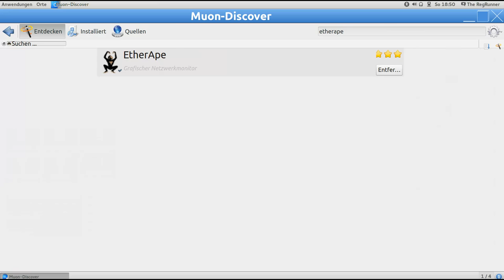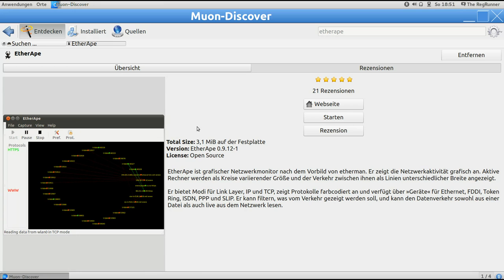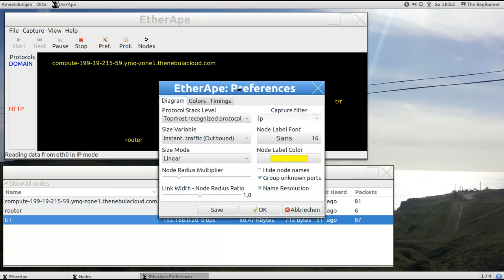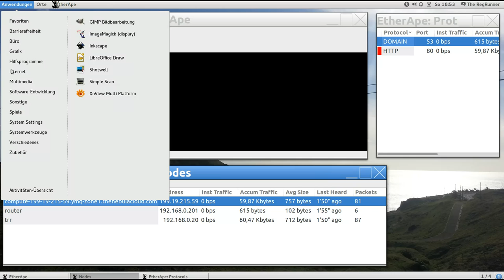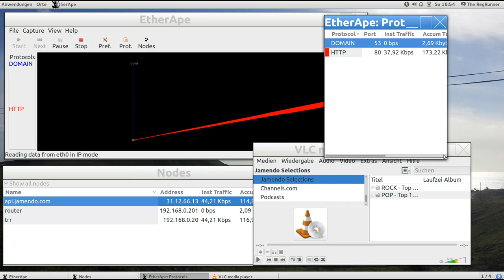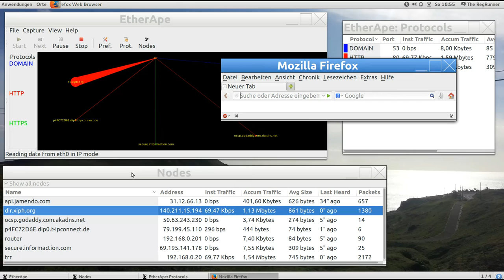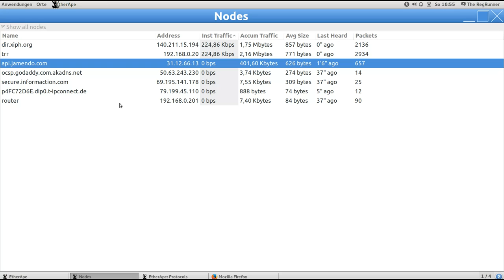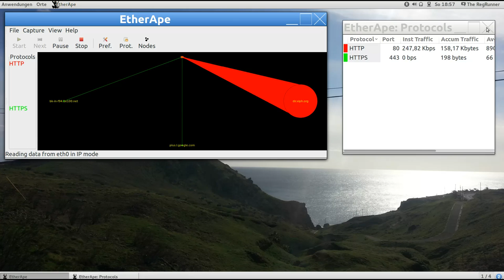Linux : Der Affe fürs Netz ... EtherApe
Netzwerk-Verbindungen überwachen ? Ich zeige euch wie ;-)

OS im Video : Linux Ubuntu 13.10 mit gnome Desktop

Hintergrundbild : Von mir selbst , auf Madeira aufgenommen